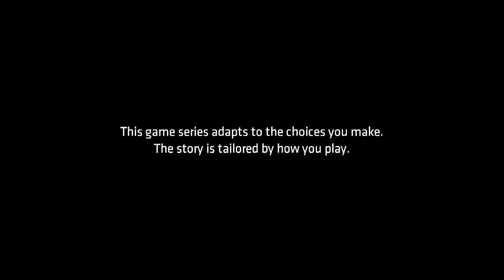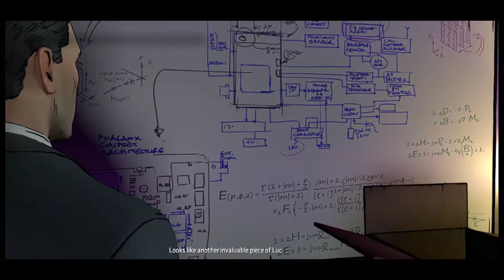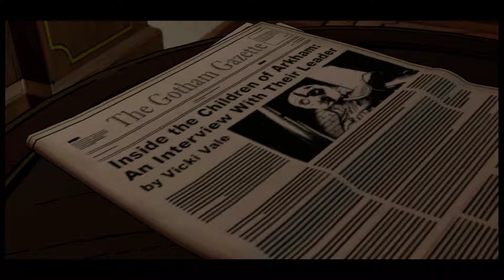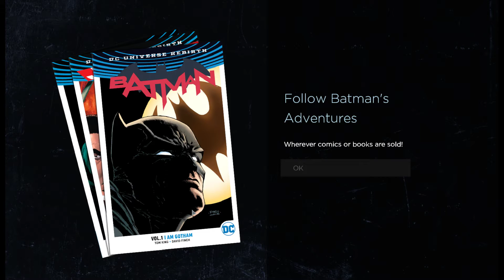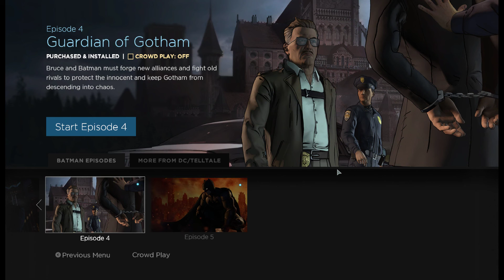Batman - The Telltale Series - Episode 3 - New World Order (Let's Play / Walkthrough / Playthrough)